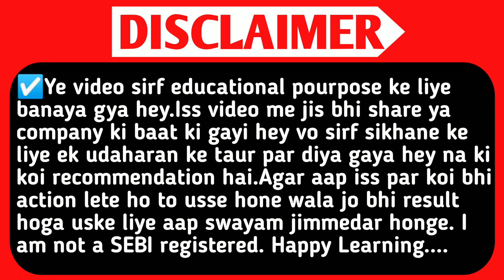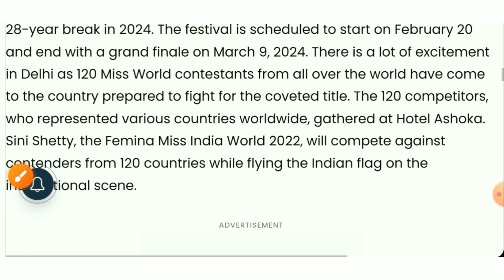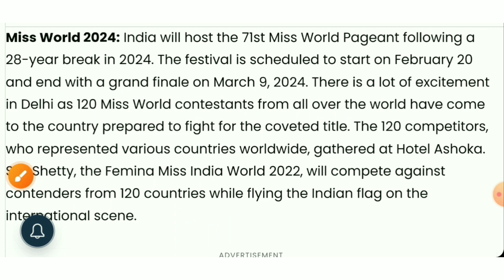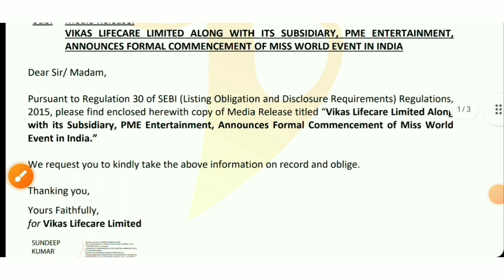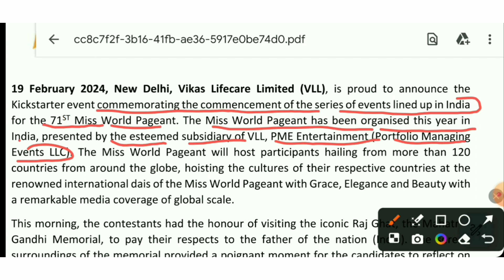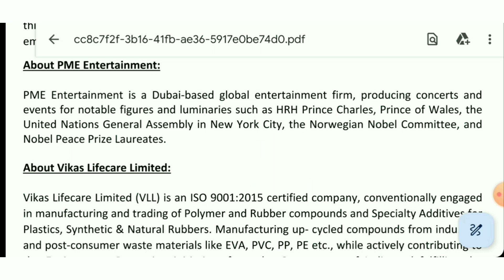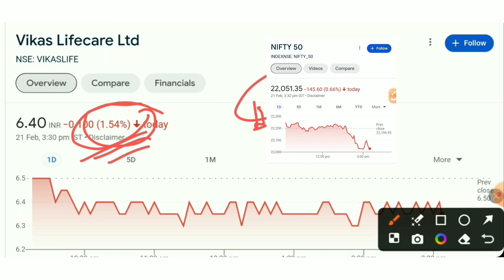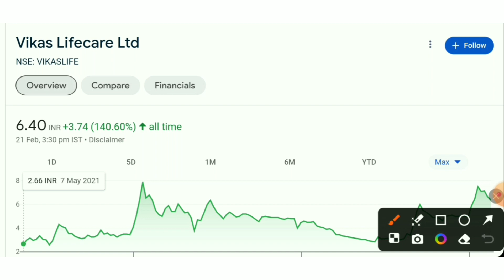Vikas Lifecare Ltd Share.Vikas Lifecare Share Letest News.Vikas Ecotech Share News.Vikaslife.Smse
Topic Queries:-👇

vikas lifecara share news
vikas lifecare Itd
vikas lifecare share price
vikas lifecare share news today
vikas lifecare share price targets
vikas lifecare share update
vikas lifecare latest update
vikaslife share news
vikaslife share price
vikaslifecare latest news
vikas ecotech latest news
vikaseco share letest news
vikas ecotech share latest news
vikas ecotech
vikaseco share
SMC
aceink
vivek bajaj
vivek bindra
nitish rajput
ujjwal patni
pranjal kamra
dhruv rathi
Pushkar Raj Thakur
akshat Shrivastava
asset yogi
malkansview
booming bulls
groww
warikoo
penny share
penny stocks
stocks
5 best stock under rs 100
top stocks
stock to buy in
Multibagger stocks